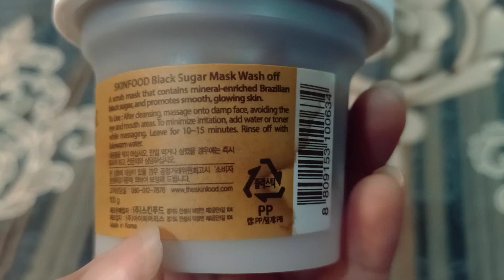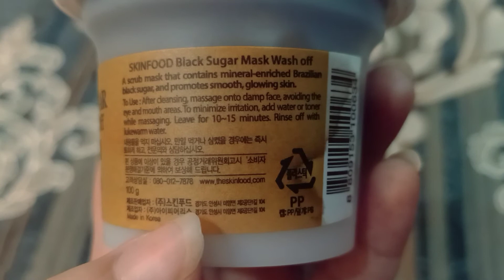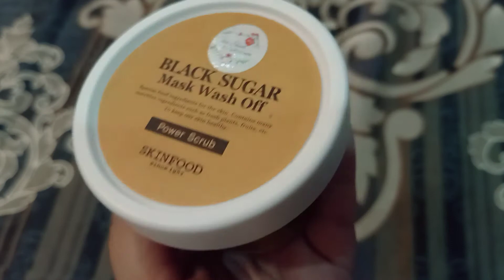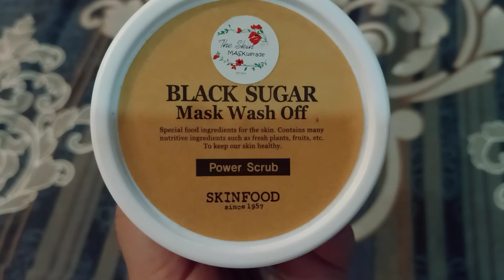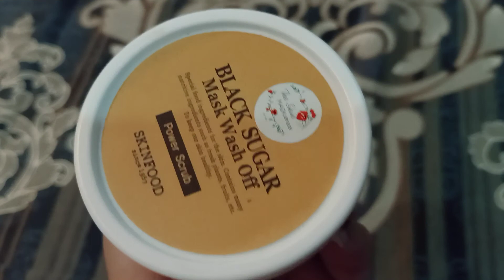SkinFood Black Sugar Mask off||How to use||Review||for Oily &Dry skin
Best scrub ever

Detail Review.